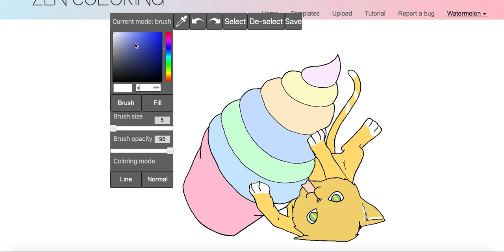ZEN Coloring Tutorial - How to undo and redo